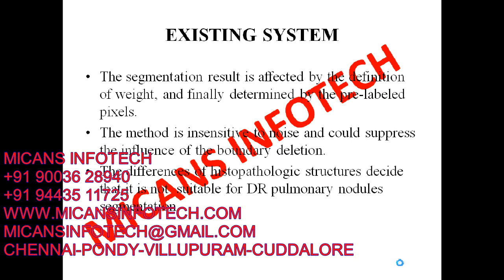Adaptive Solitary Pulmonary Nodule Segmentation for Digital Radiography Images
Adaptive Solitary Pulmonary Nodule Segmentation for Digital Radiography Images  Based on Random Walks and Sequential Filter